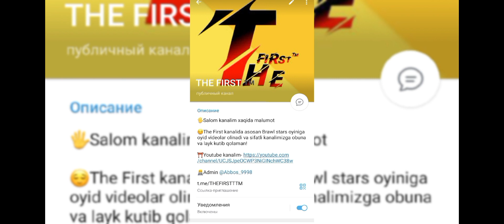BRAWL STARS QANDAY QILIB TEKINGA BRAWL PASS OLISH UZBEKCHA